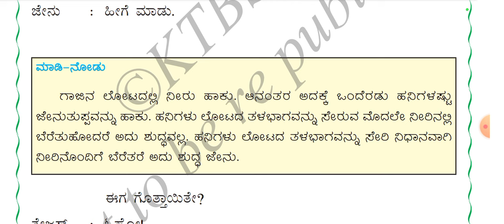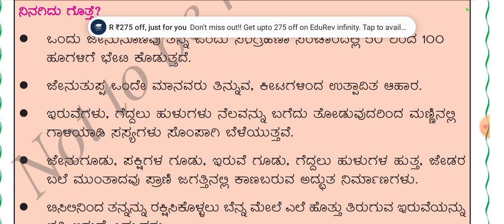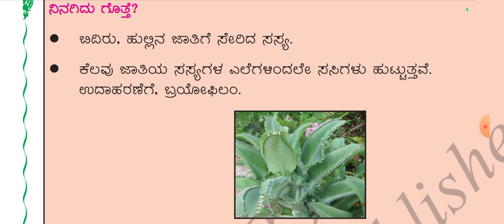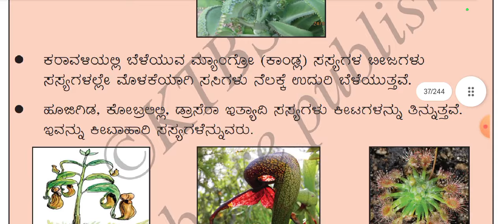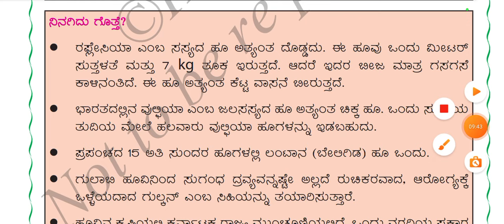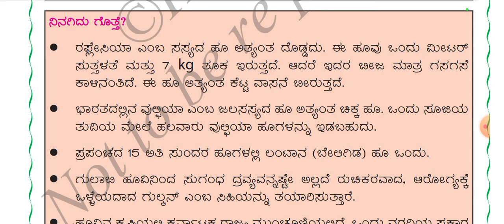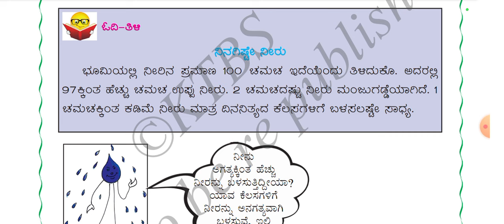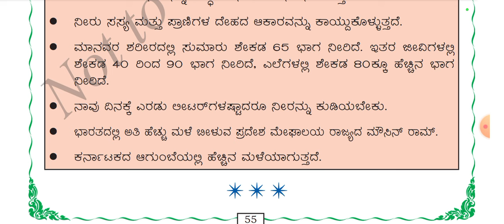ಪರಿಸರ ಅಧ್ಯಯನ ಭಾಗ -6 | environmental science important points part-6